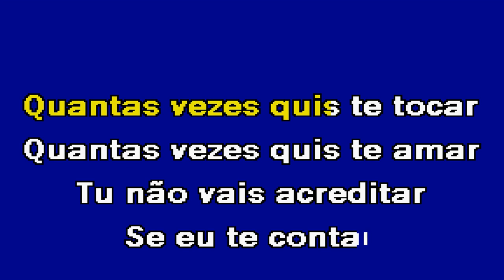SE EU TE CONTAR Manuel Campos Karaoke